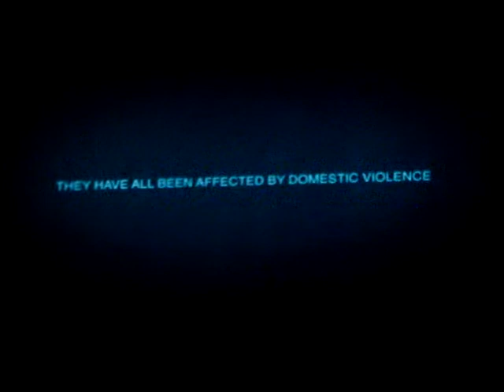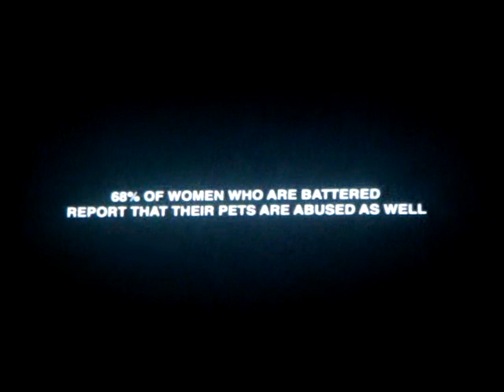Harbor House of Orlando, Florida: Domestic Violence Victim Rescue Part 1 of 3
35th Annual Domestic Violence Fund raising luncheon at Orlando Universal Studios October 14, 2011.

These not for profit agencies offer help to victims who may not be able to help themselves and their family once they are displaced from an abuser. Please contact them if your feel you are needing help or is unsafe.